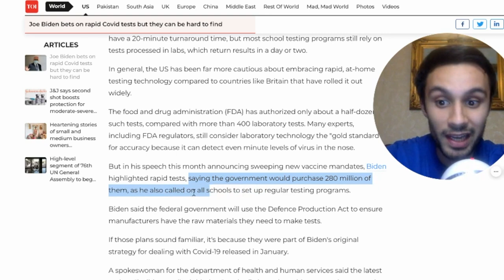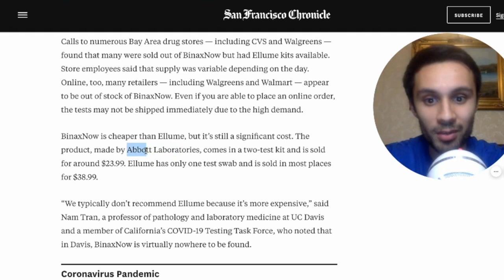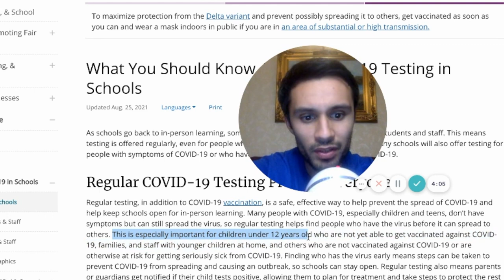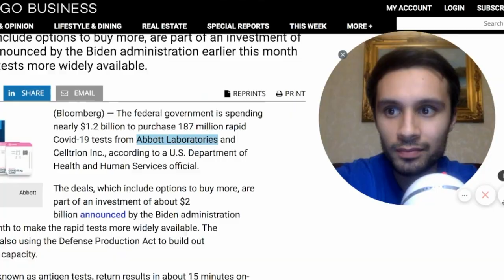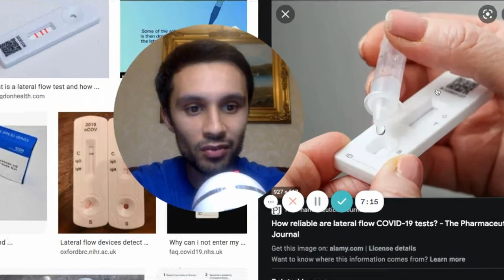HUGE BNGO stock news! Joe Biden approves C--19 testing! Bionano Laboratories Revenue, bngo updates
bionano genomics optical genome mapping platform is being utilised by many different hospitals, academic institutions, will they be bought out? what is their relationship with illumina, how close are they to headquarters, what is the consumable cost, how much revenue will bngo make? what is bngo predictions, will bionano genomics be a good buy, is bngo a good stock?